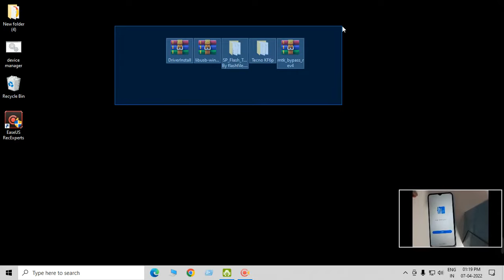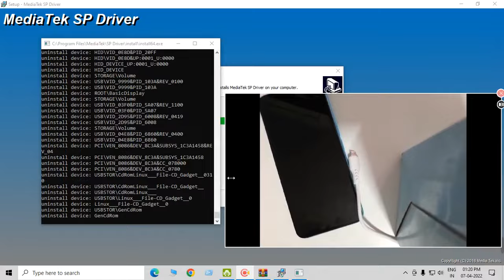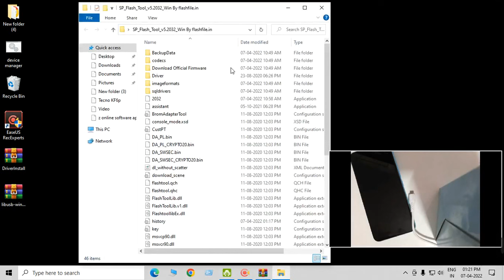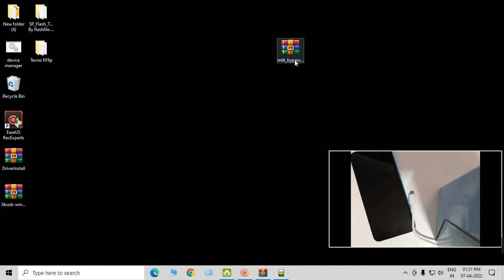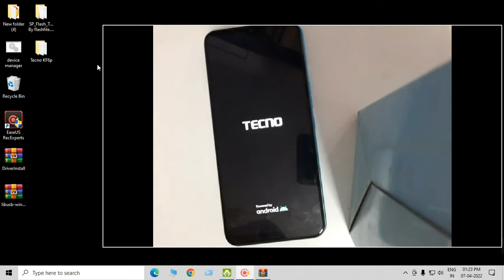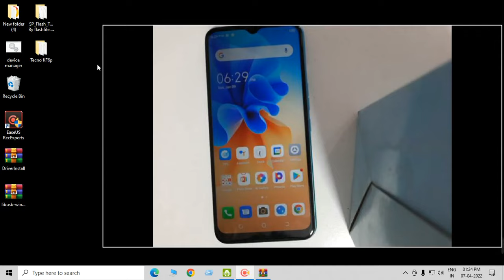Tecno Spark 7T (KF6P) Frp And Gmail Bypass Google Lock Reset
Direct Link = tecno-spark-7t-kf6p-lock-reset-and-frp-file/

If Any Problem
Comment Here
Or